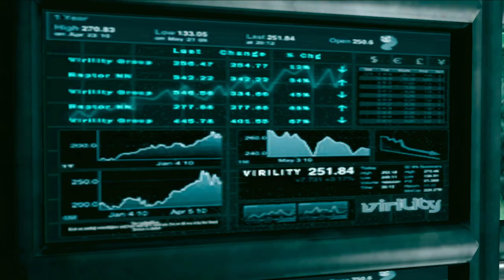DmC: Devil May Cry PC Gaming Intro